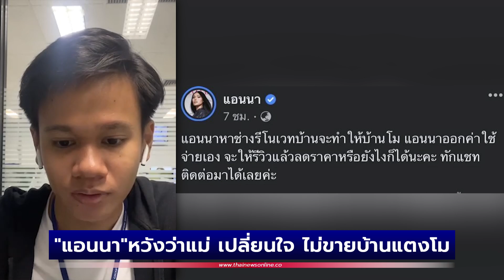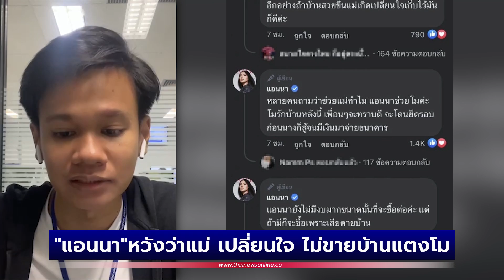"แอนนา" หวังว่าแม่ เปลี่ยนใจ ไม่ขายบ้านแตงโม หลังเคยเกือบถูกยึด! | Thainews - ไทยนิวส์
“แม่แตงโม” หรือ “ภนิดา ศิระยุทธโยธิน” ได้จัดงานวันเกิด อายุ 68 ปี ซึ่งบางช่วงบางตอนของการสัมภาษณ์ แม่แตงโม ได้พูดถึง “แอนนา” ว่า “บ้านน้องกับบ้านคุณพ่อ โอนเป็นชื่อคุณแม่เรียบร้อยแล้ว ทั้งบ้านทั้งรถ ถามว่าจะเก็บไว้หรือขาย คุณแม่ให้แอนนาช่วยขาย แม่ไม่มีปัญญาจะจัดการเรื่องนี้ คุณแม่ว่าเขาจริงใจ กับเรากับลูกเรา เขาก็บอกว่าจะหาช่างมารีโนเวทให้มันสวยขึ้น ถ้าจะขายก็จะได้ราคามากกว่าตอนซื้อ ทาวน์โฮมน้องโม 3 ชั้น แม่ไม่ชอบ ขึ้นบันไดเยอะ ตอนซื้อห้องละ 4 ล้าน”